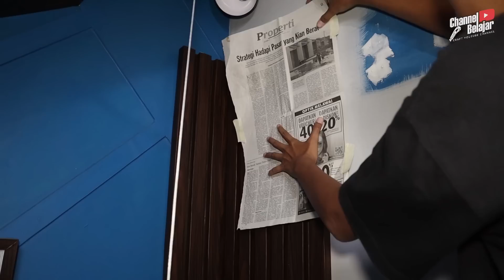Make Over Pintu Budget Dibawah 100RIBU | Upgrade Kamar Tidur Tingkat Part 2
Halo bosku..
kali ini aku akan melanjutkan project upgrade kamar  tingkat 2 lantai ku yang udah terjeda 1 tahun lebih wkwkwk
jadi kali ini aku mau merenov atau memakeover lantai bawah tak buat studio atau tempat kerja yang lebih nyaman dan proper dan pastinya multifungsi

Karpet Vinyl
beli disni :

Wallpaper Dinding Motif Kayu
Beli disini :

Led Strip 12V
beli disini :

Kain Tirai Motif Estetic
beli disini :